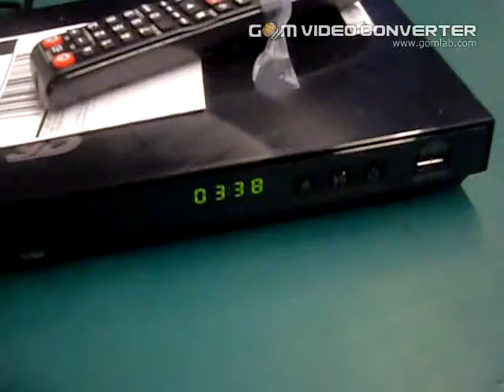4119887658 BD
BD playback via HDMI connection.

SAMSUNG SERVICE NOTE:
07/05/2013 17:26:39